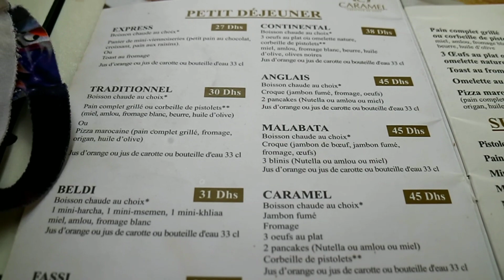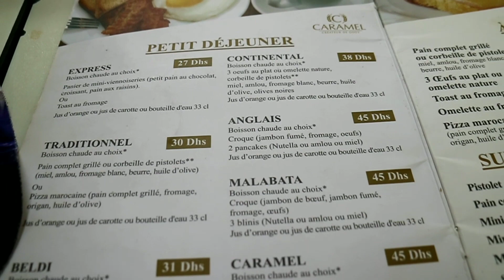بفضل الله و دعواتكم🤲🏻اتشافيت جزاكم الله❤ خيرا 🥰جولة وفطور صباحي🍳☕مع عائلتي بأكادير الجميلة 🏞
بعد معاناتي من ارهاق شديد و تعب غير عادي وبفضل الله و دعواتكم لي التي اشكركم عليها تماثلتللشفاء فجزاكم الله خيرا و شكرا للجميع على اطمئنانكم عني بارك الله فكم
جولة وفطور صباحي🍳☕مع عائلتي بأكادير الجميلة 🏞
المرجوالمشاهدة تكون كاملة و لايكات احبائي  فضلا و ليس امرا
وصفات لذيذة
حظا سعيدا وشهية طيبة
💞💞 لا تنسى أن الاعجاب بمقاطع الفيديو الخاصة بي وتترك تعليقًا كاملاً ، شكرًا لك شكرًا 💞💞
جولة مع العائلة
جولة عائلية صباحية
 جولة مع العائلة في البارك
جولة بمدينة اكادير
شوارع أكادير
أكادير انزكان
شارع 29 فبراير تالبرجت أكادير
مقاطعة تالبرجت أكادير
ستي فاطمة
عمارة السلام تالبرجت
فطور بلدي مغربي
فطور مغربي صباحي
فطور الصباح مغربي بلدي
فطور مغربي صباحي تقليدي
فطور مغربي عادي
فطور مغربي صحي
فطور مغربي بسيط
فطور مغربي عصري
وصف مدينة أكادير
أسماء مناطق أكادير
تقاليد و عادات مدينة أكادير
تقاليد مدينة أكادير
ولاية أكادير
شعار مدينة أكادير
شعر عن مدينة أكادير
شاطئ أكادير
دعوتي إلى الذي بيده التي تضغط عليك وتشاركه: اللهم ارزق قلبه وأطلق همه ورزقه من حيث لا يعتد به ، ويحفظ أهله ويرزقه في صحته ويزيد قدرته ويجعله رضي الله عنه آمين.